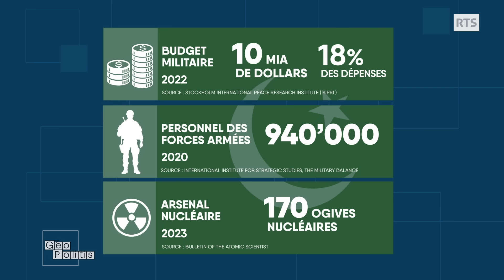Pakistan, le pouvoir de l'armée | Géopolitis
A quelques jours des élections qui se dérouleront le 8 février, l’ancien premier ministre Imran Khan a été condamné à de la prison notamment pour corruption. Retour sur les enjeux de ce scrutin ainsi que sur l’influence considérable de l’armée dans un Pakistan en pleine crise économique et politique.
Invité : Gilles Boquérat, spécialiste de l’Asie du Sud, chercheur associé à la Fondation pour la recherche stratégique
Présentation : Laurent Huguenin-Élie

Destitué en 2022 puis incarcéré depuis août dernier, l’ex premier ministre pakistanais Imran Khan a été condamné cette semaine à quatorze ans de prison pour corruption. Un jugement prononcé au lendemain de sa condamnation à dix ans d’emprisonnement pour divulgation de documents classifiés. "Imran Khan a été le favori de l'armée en 2018 quand il a accédé au poste de premier ministre. Mais par la suite il s'est mis à dos l'armée, notamment à l’automne 2021 lorsqu'il a voulu imposer son homme à la tête des services de renseignements pakistanais contre la volonté du chef des forces armées pakistanaises de l'époque", précise Gilles Boquérat dans l’émission Géopolitis.

"Au Pakistan, s'opposer à l'armée n’est pas sans danger et le risque de mettre fin à sa carrière politique est réelle", estime ce spécialiste de l’Asie du Sud, chercheur associé à la Fondation pour la recherche stratégique. Imran Khan, star du cricket dans les années 1990 et homme politique très populaire, n’a cessé de crier au scandale et à l’injustice, dénonçant une attaque contre les droits démocratiques. L'armée pakistanaise qui a dirigé le pays d’une main de fer pendant plus de 30 ans continue d’exercer une influence politique considérable. Ses ressources sont spectaculaires : en 2022 elle disposait d’un budget de plus de 10 milliards de dollars, soit près de 18% des dépenses du gouvernement.

Le favori de ces élections est la Ligue musulmane du Pakistan (PML-N), le parti de l’ancien premier ministre Nawaz Sharif. Celui-ci a été trois fois chef du gouvernement sans jamais achever aucun de ses mandats. Lui aussi a été accusé de corruption et a eu des déboires avec l’armée : "Il a commencé sa carrière en 1990, lorsque l'armée l’a mis en avant pour écarter du pouvoir Benazir Bhutto. En 1999, il a été écarté par un coup d'État militaire. Puis en 2017, alors qu’il était premier ministre, l'armée a fait en sorte qu'il ne puisse pas se représenter aux élections 2018 notamment parce que Nawaz Sharif avait trouvé que le poids et l'emprise de l'armée sur la vie politique pakistanaise était un peu trop importante", explique Gilles Boquérat avant d’ajouter : "Et là, on voit effectivement une situation dans laquelle l'armée semble vouloir favoriser le retour au pouvoir de Nawaz Sharif, après avoir certainement passé un accord avec lui."

Au sommaire:
00:00 Le Pakistan à l'heure des élections
02:21 L’influence politique de l’armée au Pakistan
05:23 Gilles Boquérat: "Au Pakistan, s’opposer à l’armée c’est risquer de mettre fin à sa carrière politique"
10:13 Inflation, surendettement, l’économie pakistanaise est en crise
12:37 Gilles Boquérat: "Le soutien chinois est une façon de rééquilibrer un rapport de force avec New Delhi"
17:28 En 2022, le Pakistan a subi des inondations dévastatrices
20:07 Gilles Boquérat: "Le Pakistan est de plus en plus en proie à des événements climatiques extrêmes"
24:06 En 1965 : la guerre Inde-Pakistan